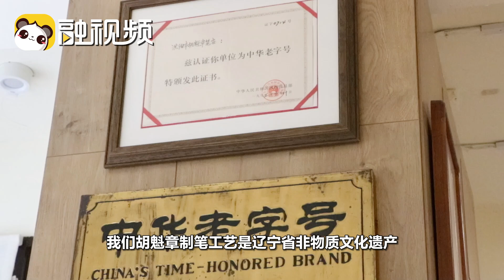【融融觀沈】希望兩岸青年可以 共同傳承和發展中華傳統文化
希望兩岸青年可以 共同傳承和發展中華傳統文化